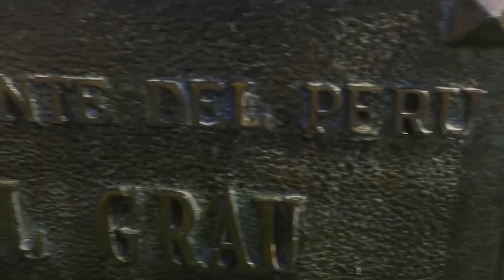SET /AFRO - NOTA KBRONA 🔥🇵🇦@djrouse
SET /AFRO - NOTA KBRONA 🇵🇦🇵🇦